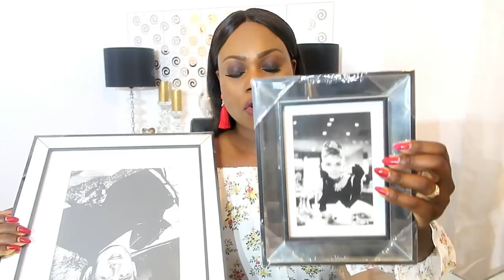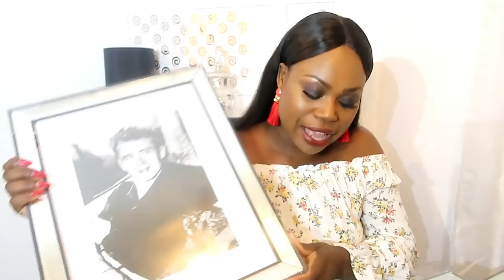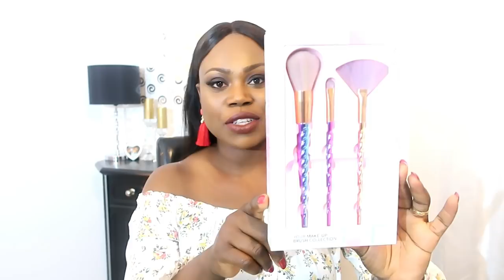HAUL ACTION 2018 #2 les [NOUVEAUTÉS] du mois de juillet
Coucou la famille, j’espère que vous allez bien. Je reviens avec une nouvelle vidéo HAUL ACTION,  j’espère qu’elle va vous plaire. Si la vidéo vous plait, n’hésitez pas à liker, à commenter et partager.